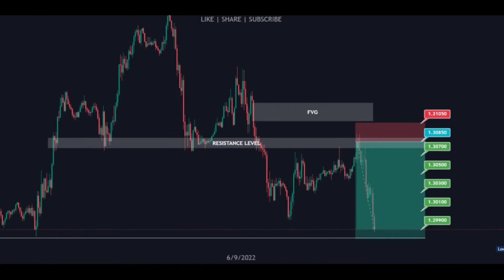EURCAD | Short Clip | Heureux Trading